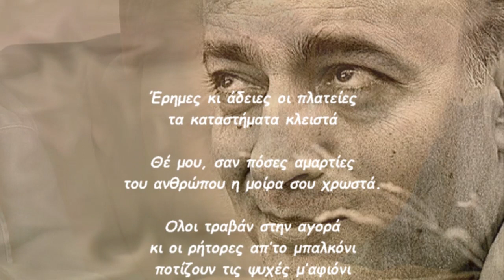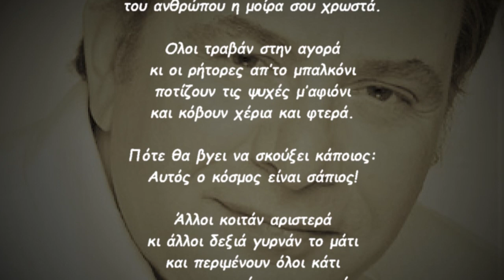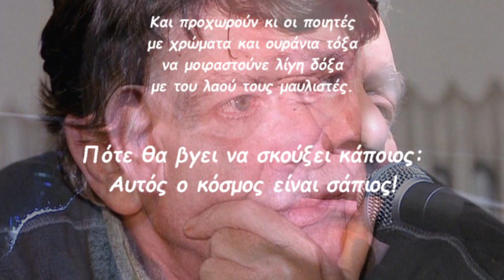Οι ρήτορες Μανώλης Μητσιάς HD720p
Οι ρήτορες - 1979
Στίχοι:   Νίκος Γκάτσος
Μουσική:   Δήμος Μούτσης

Στίχοι.
Έρημες κι άδειες οι πλατείες
τα καταστήματα κλειστά
Θέ μου, σαν πόσες αμαρτίες
του ανθρώπου η μοίρα σου χρωστά.
όλοι τραβούν στην αγορά
κι οι ρήτορες απ’το μπαλκόνι
ποτίζουν τις ψυχές μ’αφιόνι
και κόβουν χέρια και φτερά.

Πότε θα βγει να σκούξει κάποιος:
Αυτός ο κόσμος είναι σάπιος!

Άλλοι κοιτάν αριστερά
κι άλλοι δεξιά γυρνάν το μάτι
και περιμένουν όλοι κάτι
σαν στρατιωτάκια στη σειρά.
Και προχωρούν κι οι ποιητές
με χρώματα και ουράνια τόξα
να μοιραστούνε λίγη δόξα
με του λαού τους μαυλιστές.

   ΠΝΕΥΜΑΤΙΚΑ ΔΙΚΑΙΩΜΑΤΑ

Τα πνευματικά δικαιώματα ανήκουν στις εκάστοτε δισκογραφικές εταιρείες των καλλιτεχνών και στους δημιουργούς τους. Παρακαλώ o οποιαδήποτε δισκογραφική εταιρεία ή οποιοσδήποτε παραγωγός ή καλλιτέχνης δεν συμφωνεί με κάποιο από αυτά, να επικοινωνήσει μαζί μου ώστε να διαγραφεί το video.
Τα βίντεο δεν προορίζονται για παραβίαση πνευματικών δικαιωμάτων . Το ακουστικό περιεχόμενο δεν ανήκει σε εμένα δεν βγάζω κέρδος από αυτό το βίντεο, δεν είμαι κύριος πνευματικών δικαιωμάτων των φωτογραφιών, είναι από το διαδίκτυο.
Είναι καθαρά για διασκέδαση.
Καλή Ακρόαση σε όλους...